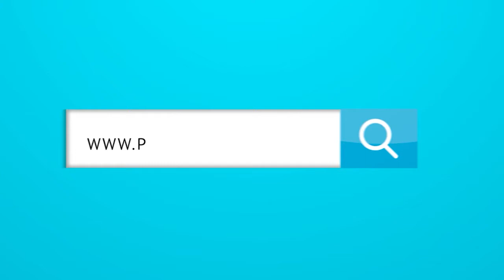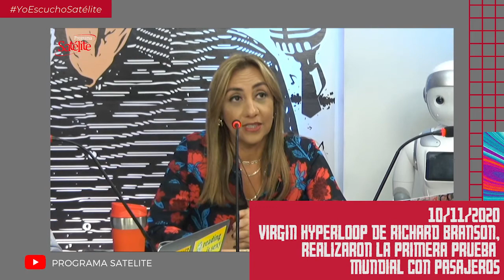Resumen de Satélite: Las mujeres de cincuenta, gemelas y Tik Tok, y PS5